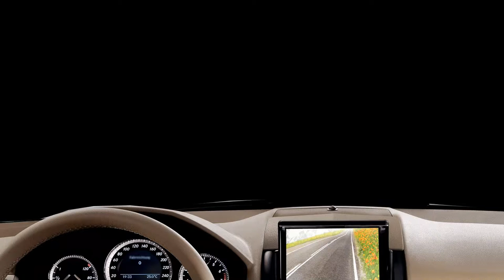©1983 LULUs BAR John E. Fulton an original song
Description  About 25 miles East of Denver, Colorado there is an Inn and Bar. Legend has it that during World War II and for many years afterwards there were many other activities there. This is a song I wrote in 1983 inspired by that legend. --- JOHN E. FULTON